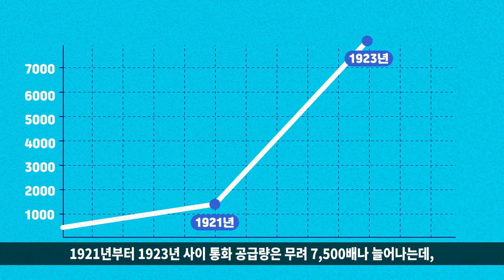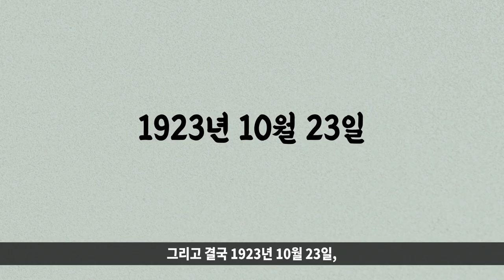히틀러, 드디어 쿠데타를 일으키기로 결심 (맥주홀쿠데타上)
1차세계대전의 책임을 지고 전쟁배상금의 늪에 빠진 바이마르 공화국...
국민들의 삶은 빈곤과 굶주림으로 점점 더 나빠지고... 결국 불만은 극에 달한다.
히틀러를 추종하는 이들은 하루 빨리 그가 행동에 나서길 원하고
히틀러도 더이상 시간을 늦추면 안된다는 것을 깨닫게 된다.
그렇게 1923년 11월, 쿠데타를 일으키기로 결심한다.

참고서적
- 히틀러 | 의지 1889~1936 (이언 커쇼)
- 아돌프 히틀러 결정판 (존 톨랜드)